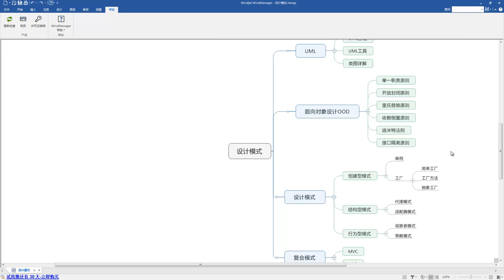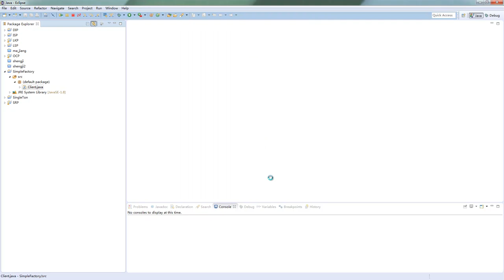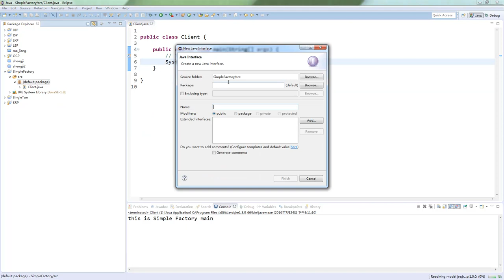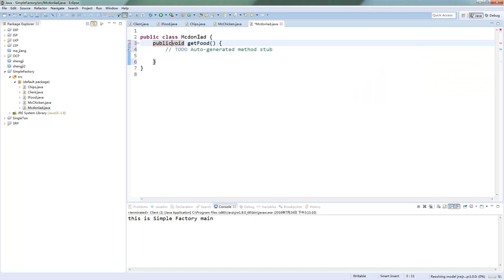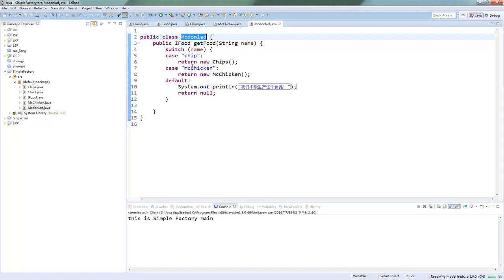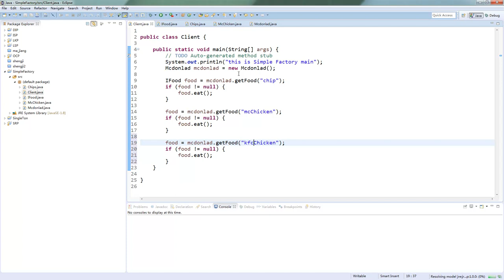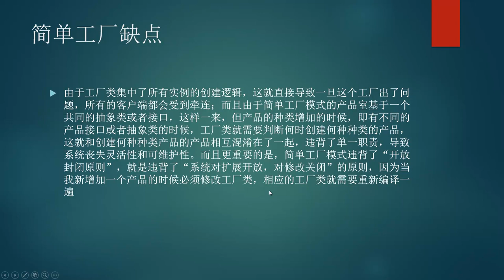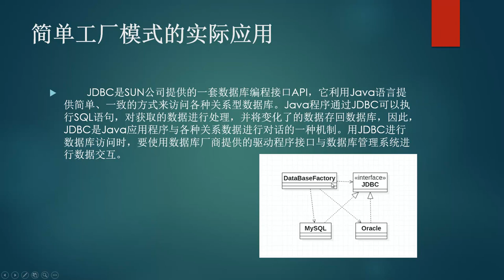设计模式12 设计模式之简单工厂模式